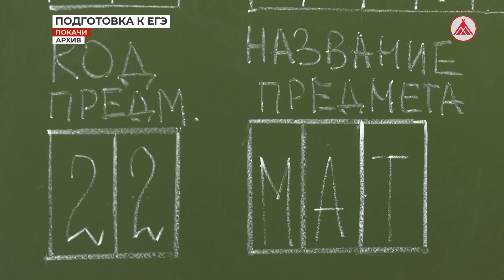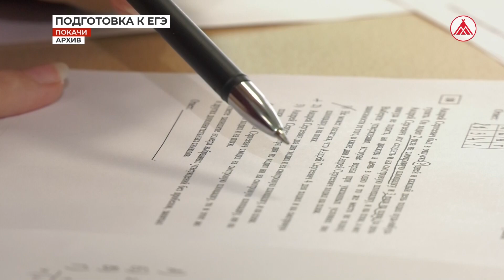Обществознание - самый популярный предмет на ЕГЭ в Покачах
11-классники готовятся к сдаче Единого государственного экзамена